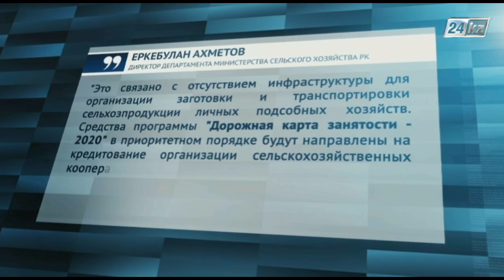Деловой экспресс. Казахстанцы стали реже закрывать свой бизнес